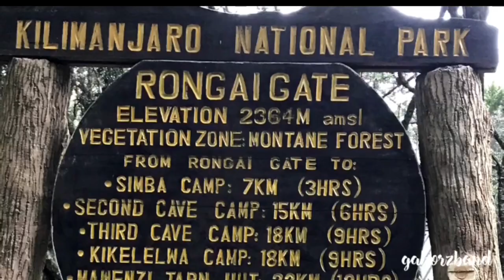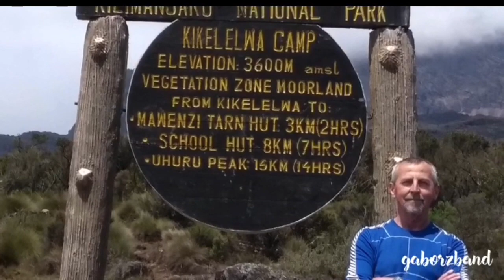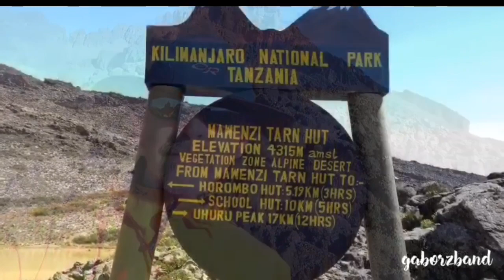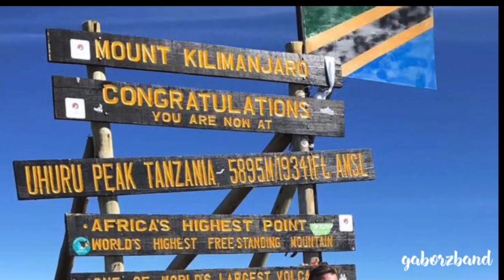The Climb of Kilimanjaro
On June 17, 2019, exactly one year ago today, I climbed Mount Kilimanjaro, the tallest peak in Africa, 5895 m!
This amazing 7 day hike was a once in a lifetime experience and was my childhood dream which I kept alive for over 50 years!

I dedicate this video to my four grandchildren to inspire them and remind them to always reach for the stars and keep their childhood dreams alive!

Special thanks to my friend Eva Feher, who created this video, based on my pictures taken with a smartphone.
The soundtrack is from the movie: Chariots of Fire (1981), from world-renowned Greek composer and musician Vangelis.

I booked the Kilimanjaro climb and a four day Safari through Trekking Hero, which is an excellent local tour company.
Our mountain guides were Bariki and John, absolutely amazing, friendly , helpful guys. We were accompanied by 12 other people, two cooks and ten porters, they provided a very good service.